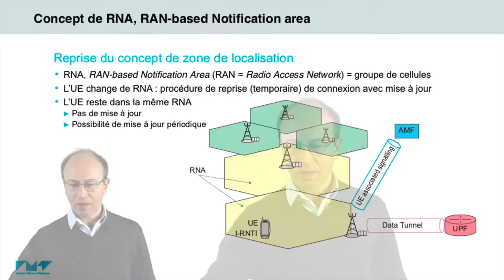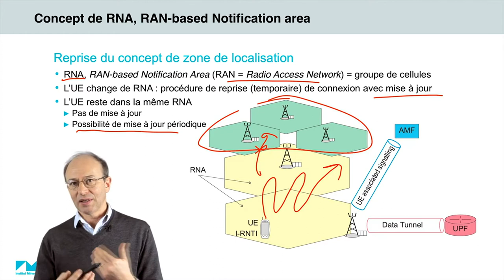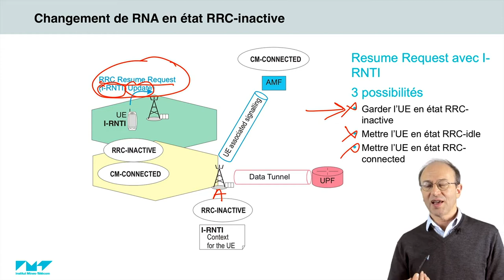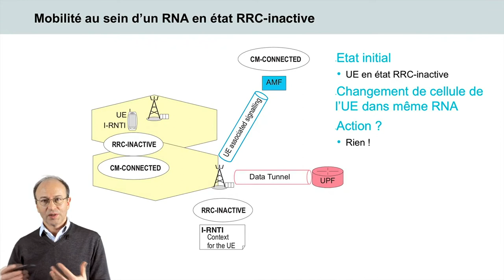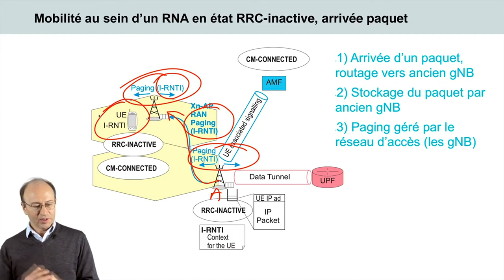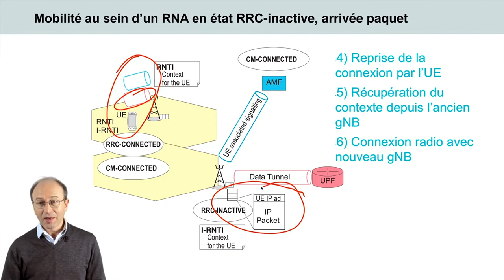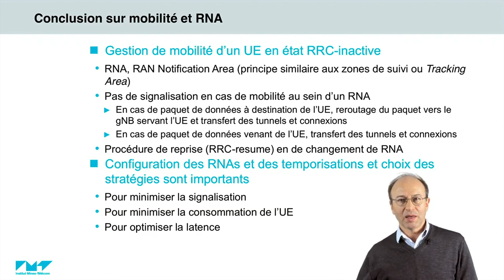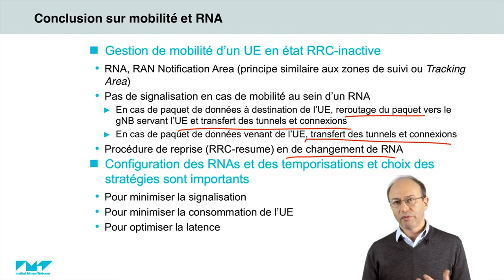21/21 Mobilité et état RRC Inactive 📶 5G : Principes de fonctionnement